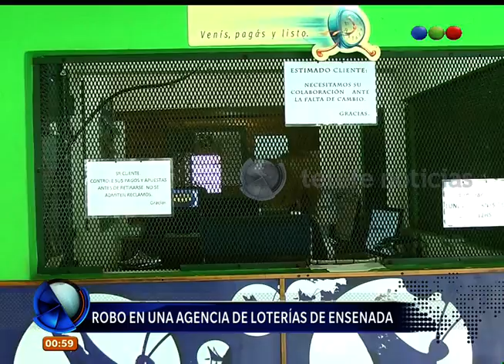Robo en una agencia de lotería- Telefe Noticias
Un delincuente armado robó 13 mil pesos de una agencia de lotería de Ensenada. Se cree que el ladrón actuó con un cómplice.